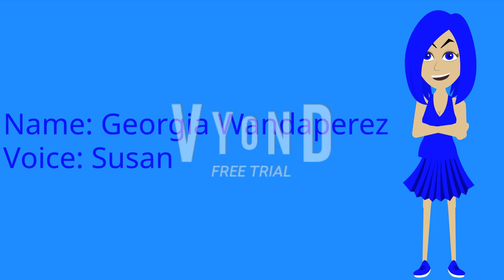Introducing My Own New Troublemaker! #1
If you want to use it, please ask me a permission and give me a credit!